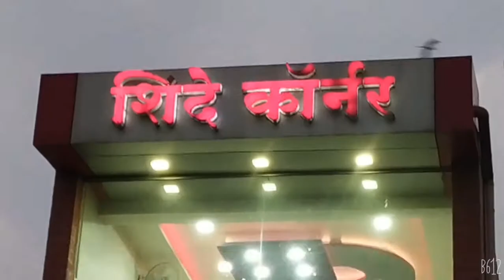शिंदे फर्निचर मोळाचा ओढा सातारा मो नं 9822653582.7972268062